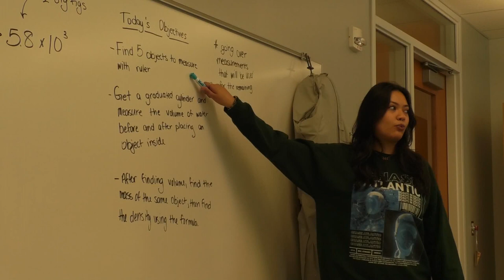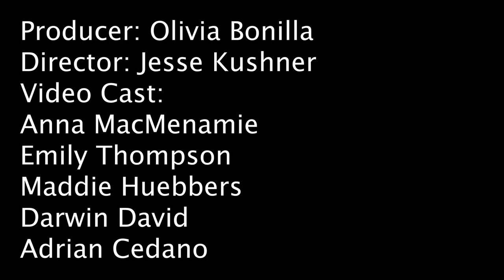2023 Community-Engaged Fellowship: Olivia Bonilla — My Perspective, My Field, My Future (March 2024)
Stony Brook, NY, March 1, 2024 - Olivia Bonilla, a Summer 2023 Sea Grant Community Engaged Fellow with New York Sea Grant, assisted the research of Sarah Weisberg, Ph.D. candidate at the Stony Brook University School of Marine and Atmospheric Sciences in the laboratory of Janet Nye, Ph.D.

Bonilla aided an ongoing study of the early life stages (eggs and larvae) of fish in the waters off the southern shore of Long Island. The study is working to understand how climate change and warming waters are impacting the abundance and coastal habitats of the young fish. This research is critically important for the sustainable management of economically significant fish species.

Bonilla, of Queens, New York, is a 3rd year Biology major at the State University of New York at Oswego. After her summer 2023 fellowship completed, Bonilla finalized a video that highlights some of her collegiate experiences.

"Picture this — you walk into the first class of your college career excited and nervous and as you walk in you're met with a sea of white males with a handful of females and an even smaller handful of women of color," Bonilla says in the video's voice-over. "Your excitement dwindles down into a feeling of despair and you wonder if you belong here. This was my first classroom experience."

"I was quickly snapped into a harsh reality a reality that many women especially women of color out there have to face when they go into fields dominated by males. However, people like Sarah Weisberg, [New York Sea Grant's] Antoinette Clemetson, and Dr Janet NY have given the opportunity to many women who traditionally wouldn't have been given these chances."

"By having the opportunity to work with incredibly smart and powerful women, it has given me a chance to have role models that resemble who I am. They have allowed me to believe in myself and show that I am more than capable of continuing being in the field of research in my future."

For more on Bonilla, you can watch the video clip above and read about her and NYSG's other 2023 fellows in NYSG's related news item, "NYSG Students Gain Real-World Environmental Science and Law Experience,"

Increasing diversity, equity, and inclusion in coastal and marine science research is an important programmatic priority for NYSG and the National Sea Grant College Program. Around the country, Sea Grant programs are implementing a Community-Engaged Fellowship (CEI) program for undergraduate students this summer. The overarching goal of this program is to broaden participation in marine and coastal professions by providing training and mentorship to the next generation of scientists, decision makers, and citizens. This training will increase awareness about coastal and marine science extension career disciplines. The program will do so by recruiting, retaining, and engaging diverse students in place-based research, extension, education, and/or communication.